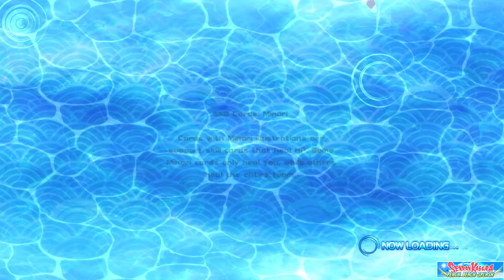Senran Kagura PEACH BEACH SPLASH Christmas Run